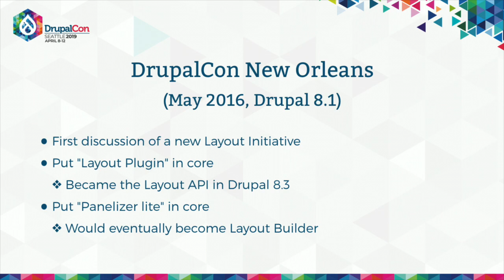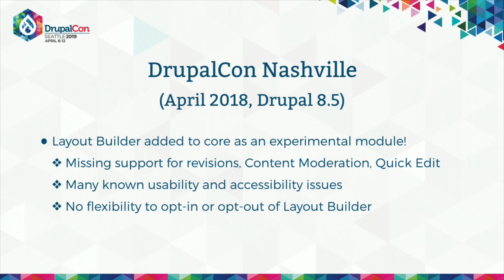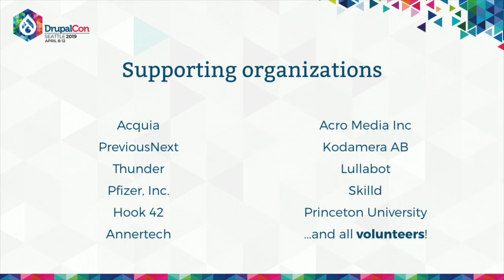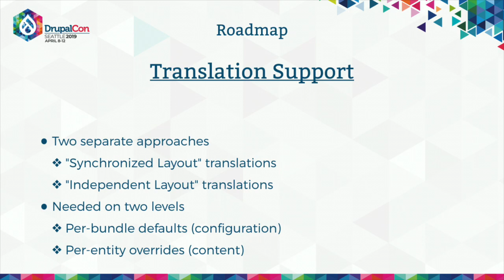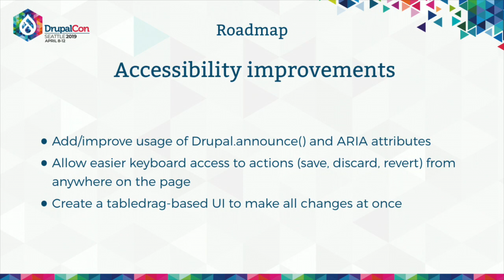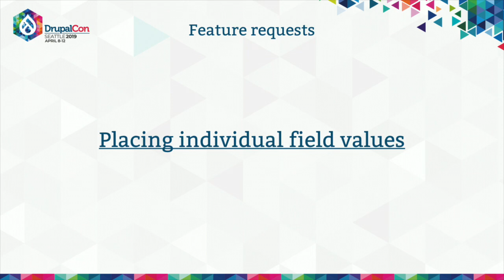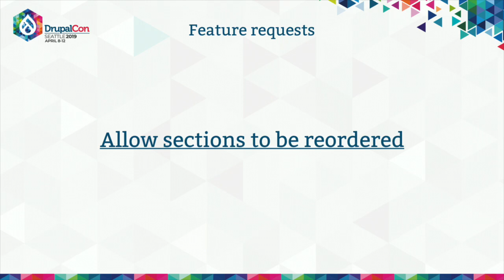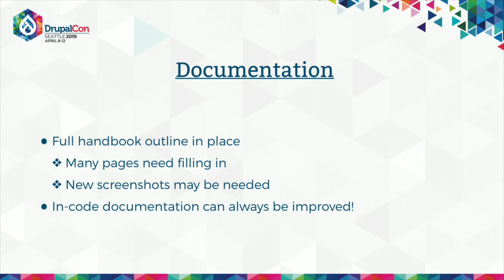DrupalCon Seattle 2019: What's next for the Layout Initiative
After over two years of work done by the Layout Initiative, Drupal 8.7 is slated to be the first release of Drupal Core to include a stable layout tool.

This tool, Layout Builder, is primarily intended for content editors to use for simply making complex pages. It is also a powerful site building tool that affords great flexibility across all content.

Attendees do not need any prior experience with Layout Builder. Comparisons will be made to existing layout tools like Panels, Panelizer, Display Suite, Block UI, and Paragraphs.